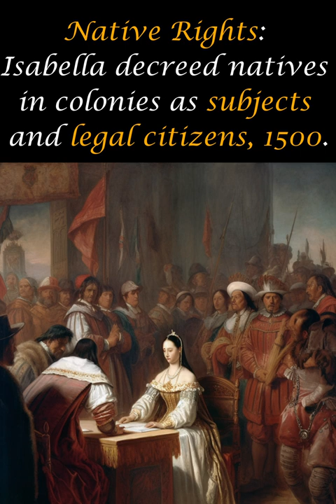Queen Isabella I of Castile: AI Recreated 1 Minute Life Timelines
Discover the remarkable life of Isabella of Castile, the tenacious queen who unified Spain, completed the Reconquista, and funded Christopher Columbus' historic voyage. Immerse yourself in this groundbreaking monarch's power struggles, diplomatic triumphs, and lasting legacy. Join us as we explore the reign of Isabella I and her indelible impact on history.

The music is adapted from “The Great River” by Iros Young licensed via Music Vine: RWU2ENYHLXLST5WT